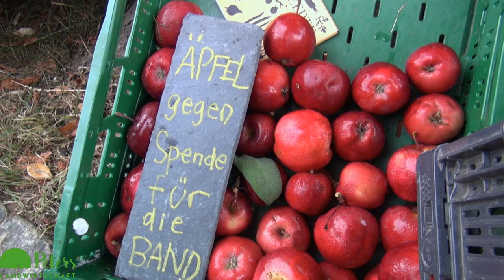Erntedank Werneuchen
Ein Nachschlag in Erinnerung an die schönen Stunden zum Erntedank 2023 mit Team Platform und Gans oder Kranich am Bahnhof Werneuchen. 🥰
Mehr von der Musik auf diesem Kanal: